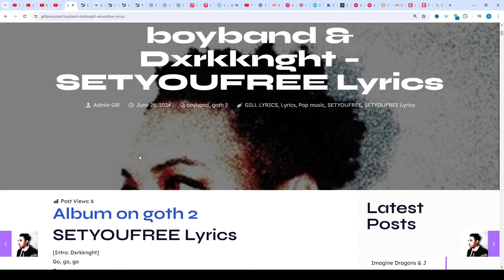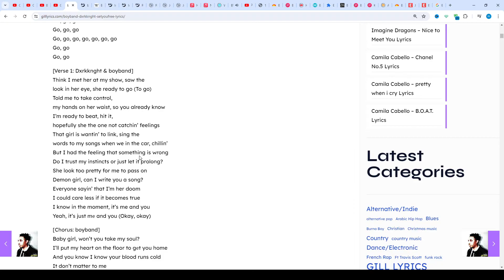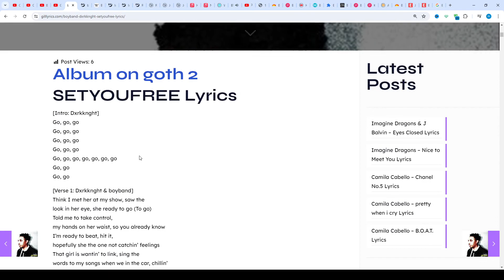​boyband & Dxrkknght – SETYOUFREE Lyrics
Album on goth 2
SETYOUFREE Lyrics
[Intro: Dxrkknght]
Go, go, go, go, go, go, go
Go, go
Go, go

[Verse 1: Dxrkknght & boyband]
Think I met her at my show, saw the
look in her eye, she ready to go (To go)
Told me to take control,
my hands on her waist, so you already know
I’m ready to beat, hit it,
hopefully she the one not catchin’ feelings
That girl is wantin’ to link, sing the
words to my songs when we in the car, chillin’
But I had the feeling that something is wrong
Do I trust my instincts or just let it prolong?
She look too pretty for me to pass on
Demon girl, can I write you a song?
Everyone sayin’ that I’m her doom
I could care less if it becomes true
I know in the moment, it’s me and you
Yeah, it’s just mе and you (Okay, okay)

[Chorus: boyband]
Baby girl, won’t you take my soul?
I’ll put my heart on the floor to gеt you home
And you know I know your blood runs cold
It don’t matter to me, I’ll set you free
Yeah, I’ll set you free (Free, free, free, free, free)
Yeah, I’ll set you free
(Okay, okay)

[Verse 2: boyband]
First time I seen her was inside my head (Yeah)
Wanted to speak, but I think I was scared
Unequipped, I was out here unprepared (Yeah)
Thoughts just ran deeper than hell in my bed
I had the blonde like Cloud,
she kind of look like my Tifa (Okay, okay)
Work of art like Mona Lisa
She got a Death Note, thinkin’ she Misa, uh (What?)
Under her spell and I think she a witch
I feel like shawty would never go switch
I’ma go block every girl on the Earth
‘Cause one hit me up and she killin’ that bitch
Have a hard time with my heart on the line
I think for her, it’s worth takin’ the risk
I think for her, it’s worth takin’ the risk, ayy

[Interlude: boyband]
Okay, okay

[Chorus: boyband]
I’ll put my heart on the floor to get you home
(Okay, okay)